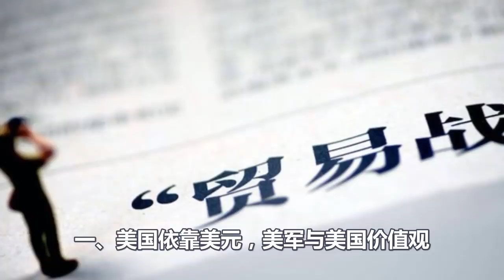甩锅给中国，美国再不打贸易战就要崩溃了